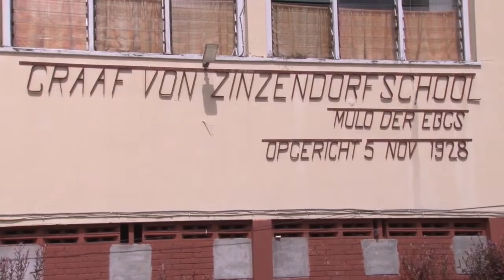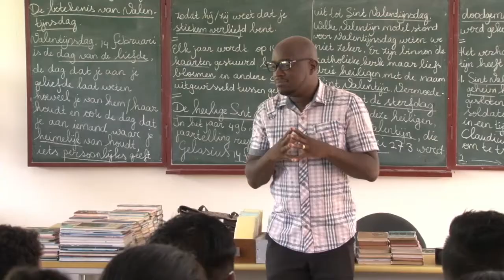22 02 2020 NAKS hield voorleesdag